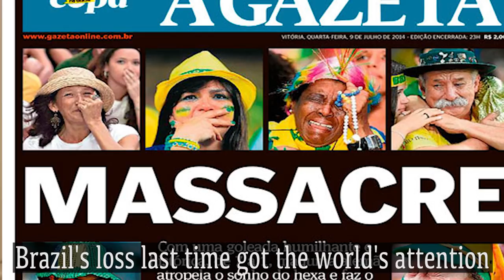The Unofficial World Cup Song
The official song is pretty rubbish so I made this masterpiece. Enjoy.